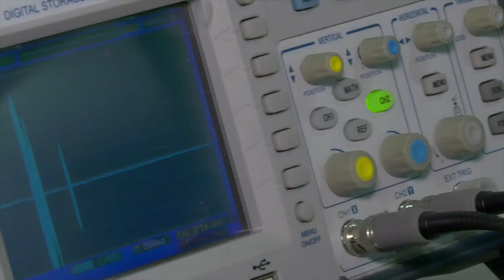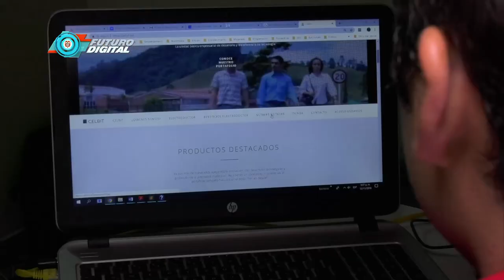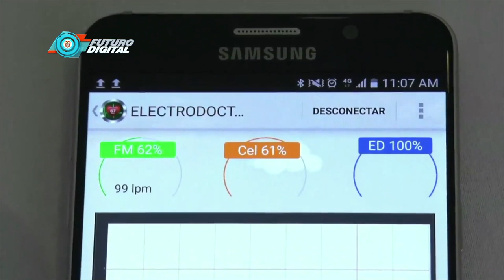Electrodoctor: tecnología a favor de la salud C45-N6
En Manizales descubrimos una interesante historia. La de un emprendedor, quien, gracias a sus estudios en informática, creó un aparato que ayuda a monitorear la frecuencia cardiaca. De esta manera, alerta a las personas que sufren del corazón. El proyecto fue apoyado por Apps.co iniciativa de MinTIC.